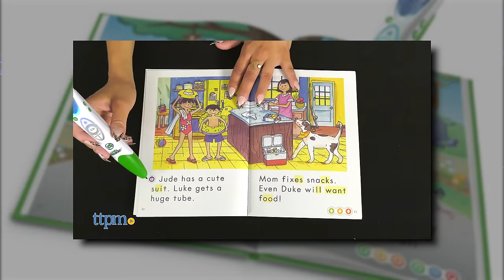3 KEY Factors To Great Muscle Building Exercises | Mind Pump 2266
00:00 Mind Pump Fit Tip: Consider this when programming exercises for muscle building: Middle, stretch, and squeeze.
11:32 When Mind Pump gets surprised by a guest.
18:28 Do supplements really make a difference?
27:26 Mind Pump is going to Arnold!
28:32 Scary News with Sal: Double brooding cicadas.
29:52 Mind Pump proposals.
38:45 Mind Pump Recommends, Nonviolent Communication: A Language of Life: Life-Changing Tools for Healthy Relationships book.
40:30 Parent hacks with Adam.
49:30 How Ned has replaced cannabis use for Sal.
53:42 Organifi photoshoots on brand.
57:49 Shout out to The Leapfrog book series.
58:34 ListenerLive question #1 - I stopped dieting, and now I can't lose any body fat. I need advice.
1:20:41 ListenerLive question #2 - Can you share some tips and tricks so I can have a more balanced lifestyle around food?
1:31:54 ListenerLive question #3 - Should I cut, build, or reverse? What should my next few steps for this year look like? I have ‘yo-yo’ dieted my whole life due to an eating disorder, body image issues, and an all-or-nothing mindset.
1:47:37 ListenerLive question #4 - When meeting with female clients for the first time who have had children and discussing their goals, their response is usually “I’d just love to have the body back that I had before having kids.” How do you set realistic expectations?

Mind Pump #1897: Why Phasing Your Workouts Is So Important & How To Properly Switch It Up

A trillion cicadas will descend on the US this spring in rare event that could leave unforgettable stench

Nonviolent Communication: A Language of Life: Life-Changing Tools for Healthy Relationships

LeapFrog LeapReader Learn to Read 10-Book Mega Pack

hand2mind Numberblocks Friends One to Five Figures, Toy Figures Collectibles, Small Cartoon Figurines for Kids, Mini Action Figures, Character Figures, Play Figure Playsets, Imaginative Play Toys

Mind Pump #2250: How Eating More Can Make You Leaner (& How Eating Less Can Make You Fatter)

Mind Pump #1375: How To Train Before, During & After Pregnancy

People Mentioned
Dave Asprey (@dave.asprey) Instagram
Coyote Peterson (@coyotepeterson) Instagram